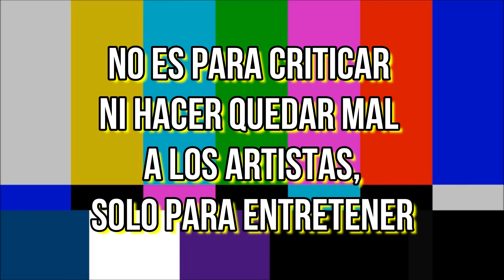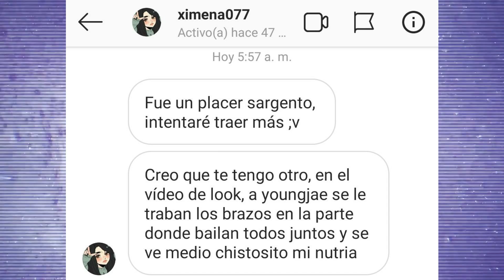ERRORES EN LOS VIDEOS MUSICALES #4 | ZEGEL & MEI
▽ ¡Contáctanos!

▽ Preguntas frecuentes:
¿De dónde son?: Colombia!
¿Quién es Zegel y quién es Mei? (lol): Mei es la chica y Zegel el chico :3
¿Qué editor usan?: Wondershare Filmora